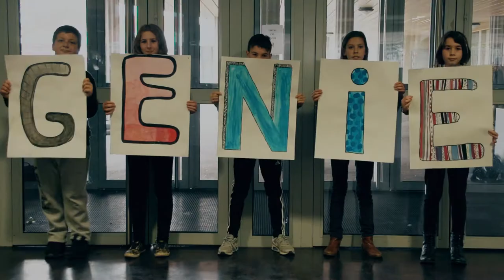Classe à PAC Cinéma 2016-2017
Dans le cadre de la classe à PAC cinéma de la 6B, voici le 1er des 3 courts-métrages qui vont être réalisés par la classe à l'aide de M.Gérardot.